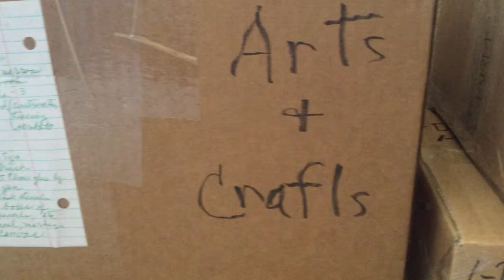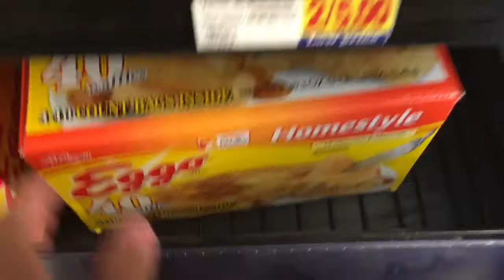Who Gave Grandma A Sword?!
Grandma gets choppin. We buy waffles. And she won't share her water.

I post videos everyday, or at least try to.